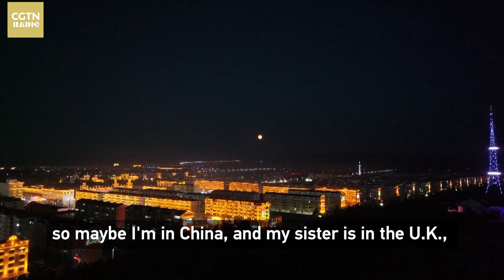Conveying longing through melody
On the Mid-Autumn Festival, the bright and round moon becomes the embodiment of Chinese people's longing for reunion with loved ones. This inspired British musician Shaun Gibson @shaungibsonofficial  in creating a song entitled "China Blue".